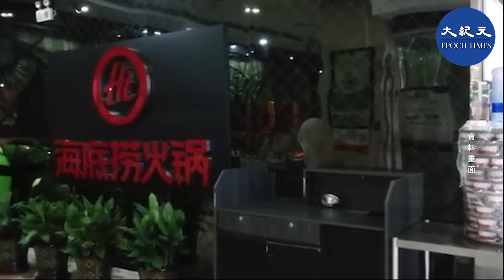中國火鍋連鎖餐廳海底撈昨晚（14日）發布盈利預警， 初估2022年上半年虧損約人民幣2.25億元至2.97億元，去年同期淨利人民幣9,650萬元